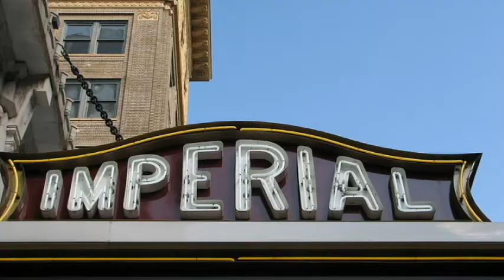Demo of our title sequence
Our first experimental intro to our videos